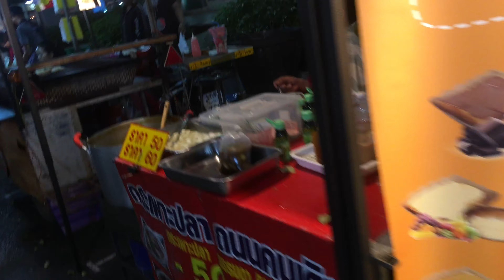Chợ đêm Thái Lan.